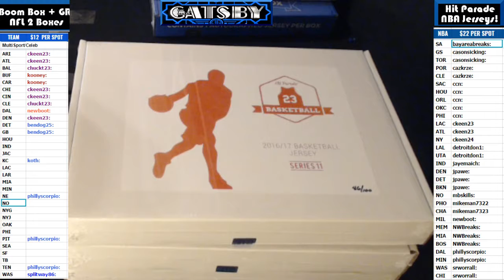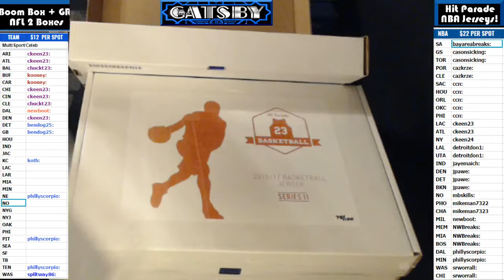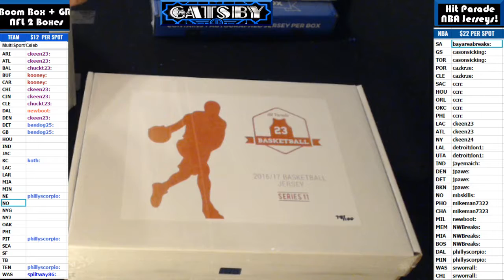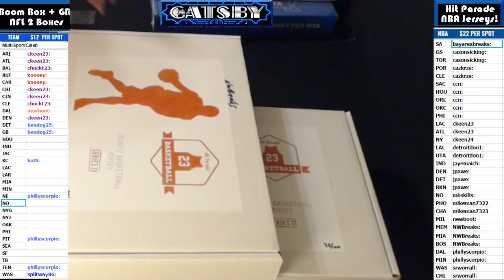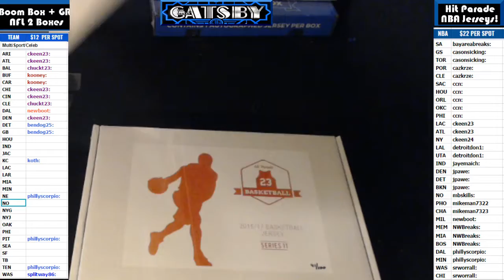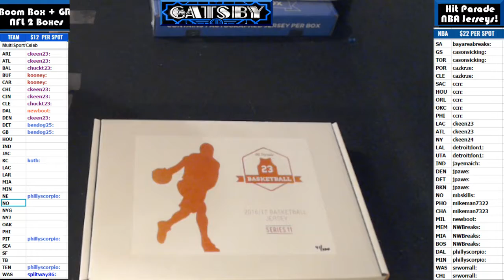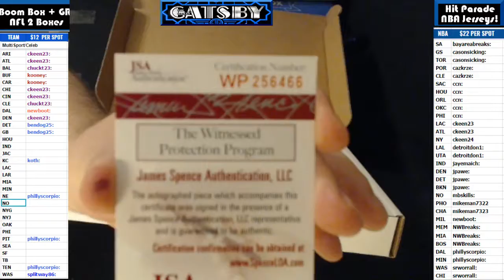2017 05 17 2017 HP NBA 4 Boxer, Dan Majerle, Dwayne Wade, Ricky Rubio, Elvin Hayes